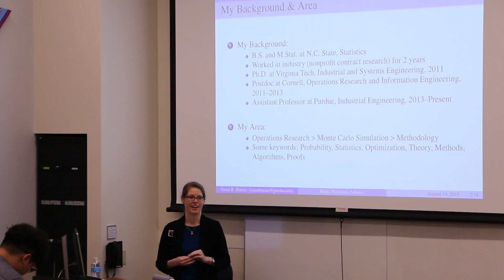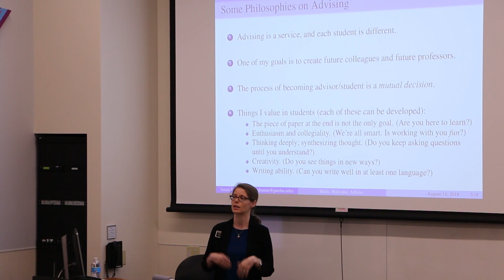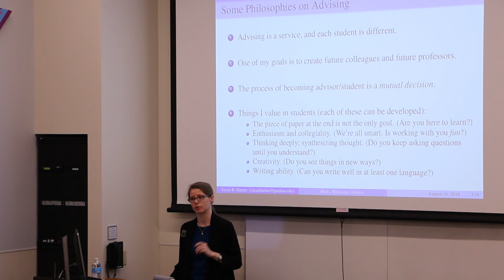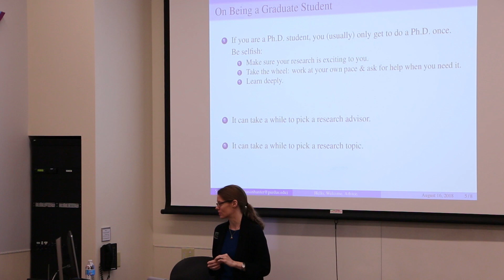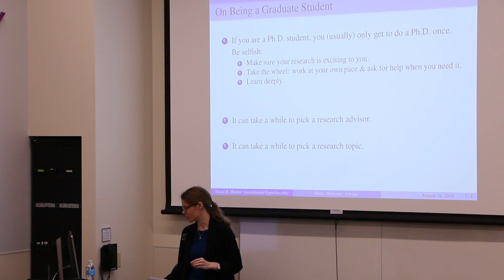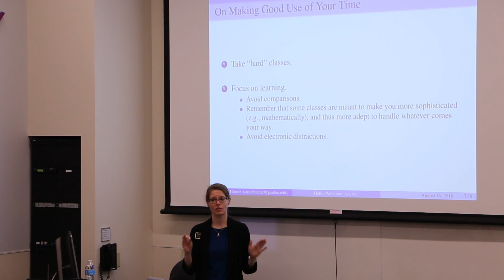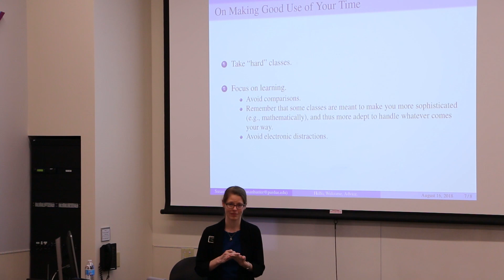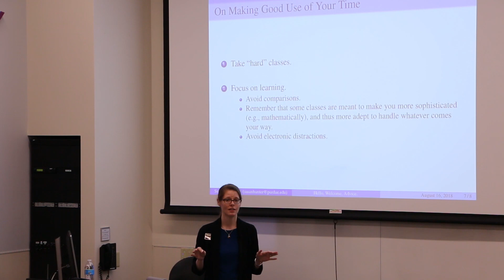Faculty Research Presentation - Asst. Prof. Susan Hunter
Purdue IE's Asst. Prof. Susan Hunter presents some of her research and gives tips on succeeding in graduate school to new IE graduate students on August 16, 2018.